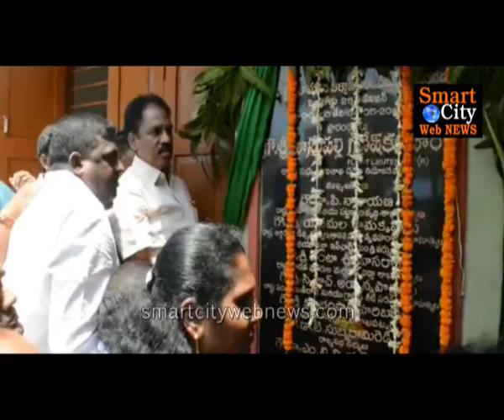పొట్టి శ్రీరాములు కళ్యాణమండపం ఎం.ఎల్.ఏ.వాసుపల్లి గణేష్ కుమార్ చేతుల మీదుగా ప్రారంభం.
పొట్టి శ్రీరాములు కళ్యాణమండపం ను సుమారు 57 లక్షల రూపాయలతో అభివృది, ఎం.ఎల్.ఏ.వాసుపల్లి గణేష్ కుమార్ చేతుల మీదుగా ప్రారంభం.